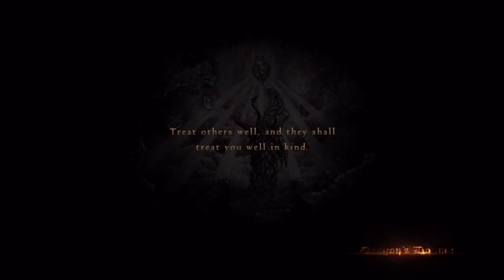Dragon's Dogma Let’s Play | Part 14 | Down, Down, Down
As with many quests, we must head down, down, down to the creamy nougat center of the earth for this one.  Maybe we'll find baby Jessica while we're down there...